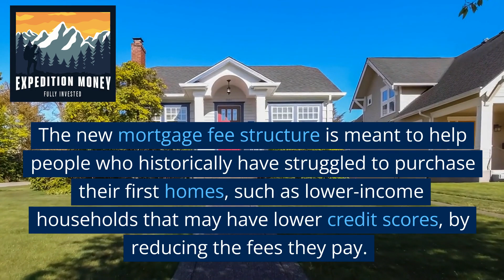How Much More Will A Mortgage Cost A Good Credit Borrower Under The White House Rule?